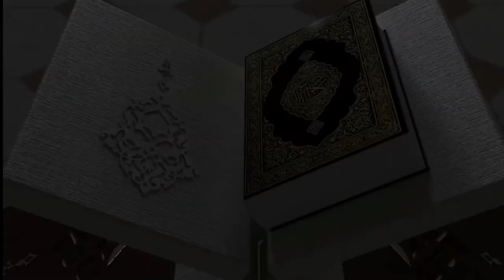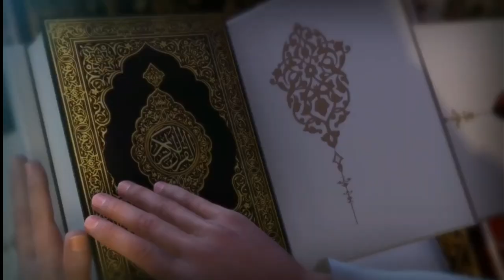مقدمة رمضان 2021 _ اأفضل إنتروهات | بدون اسم | وبدون حقوق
--- تنبيه
لا يسمح بإعادة نشر الفيديو نفسة علي قناتك